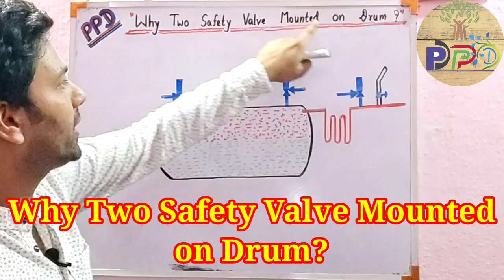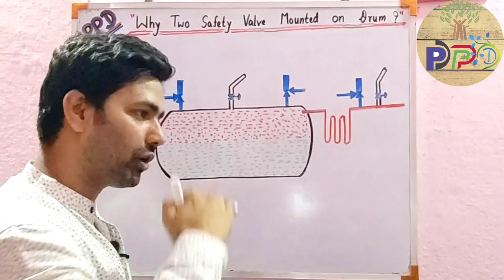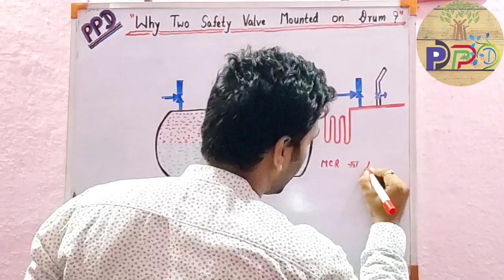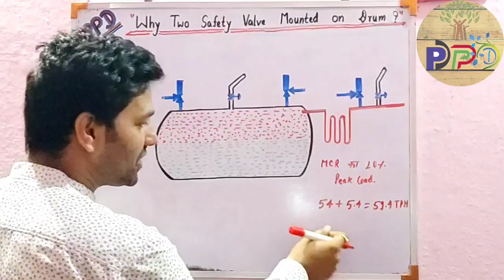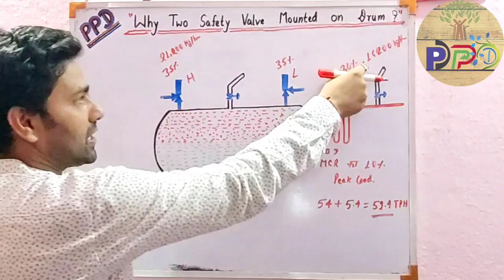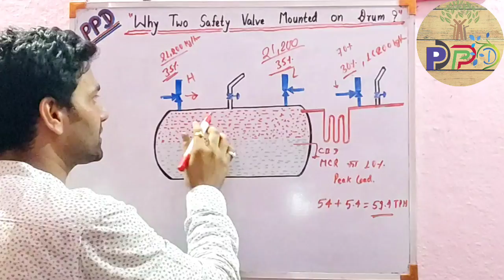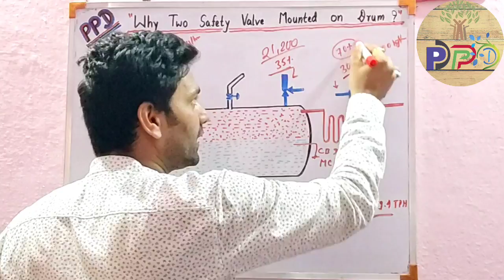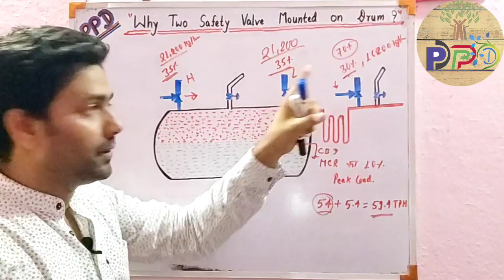Why two safety valve mounted on steam drum? | Purpose of Two safety valve on drum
Hello friends,